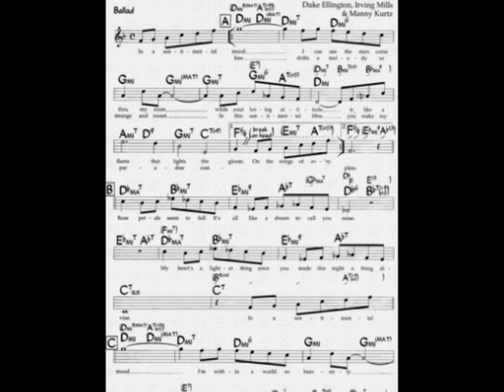Duke Ellington and John Coltrane - In a sentimental mood 1963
Duke Ellington and John Coltrane In a sentimental mood
Duke Ellington - Piano
John Coltrane -  Saxophone
Aaron Bell - Bass